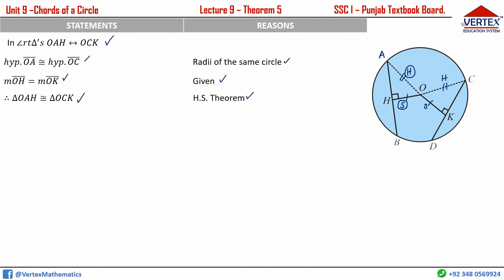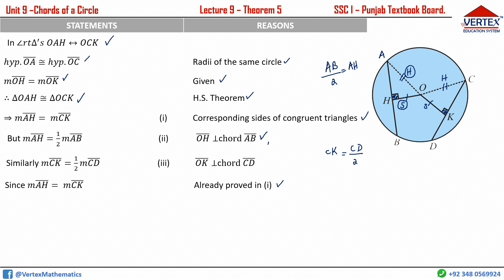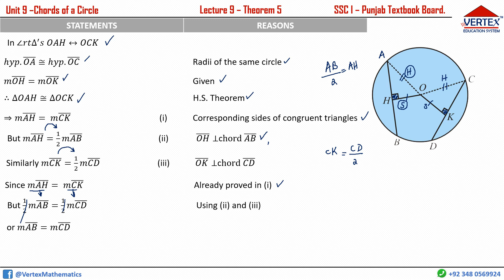Lec 9 - Theorem 5 - Unit 9 ~ Math | Class 10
Easy Proof. Simple Methodology to prove that Two chords of a circle which are equidistant from the centre, are congruent.